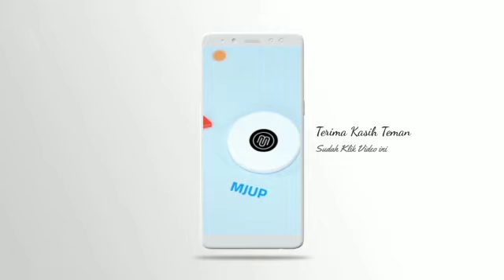LAMPION ASMAUL HUSNA • MJT • BEFORE AFTER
Video ini menampilkan sebelum dan sesudah pengerjaan asmaul husna di kelurahan muara jawa tengah ( Handil 5 ) kecamatan Muara Jawa.